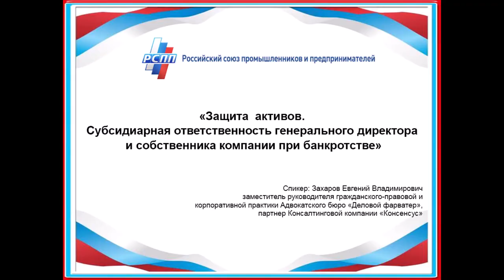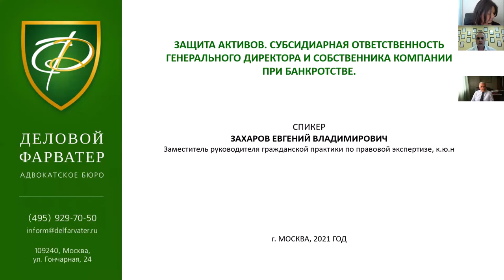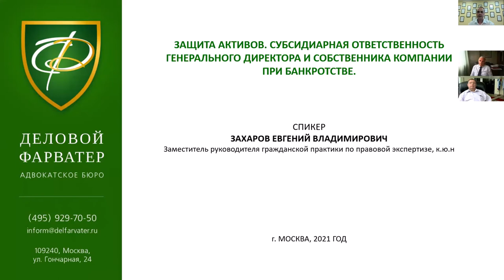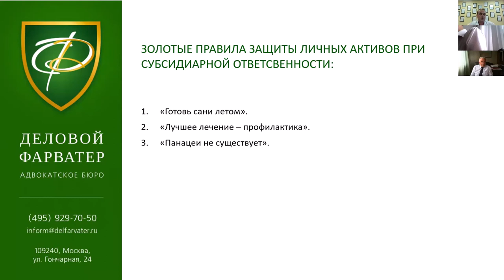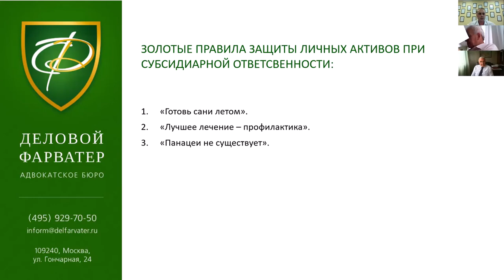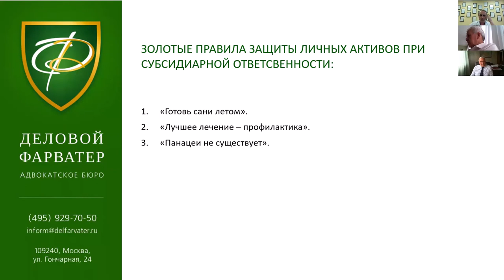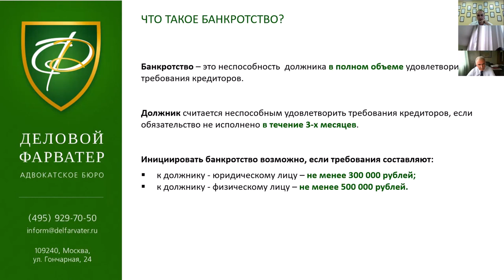Субсидиарная ответственность генерального директора и собственника компании при банкротстве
Третий онлайн-семинар из серии тематических семинаров, организуемых РСПП для региональных объединений работодателей и их членов на тему "Защита активов. Субсидиарная ответственность генерального директора и собственника компании при банкротстве"

Спикер - Захаров Евгений Владимирович, заместитель руководителя гражданско-правовой и корпоративной практики Адвокатское бюро "Деловой фарватер", партнер Консалтинговой компании "Консенсус".

Чтобы получить полный доступ к серии тематических онлайн-семинаров, заполните заявку на нашем сайте

Основные темы, которые были рассмотрены на семинаре:
- Понятие субсидиарной ответственности
- "Золотые правила" защиты личных активов при субсидиарной ответственности
- Процедура банкротства
- Почему субсидиарная ответственность опасна для должника и выгодная для кредитора
- Контролирующее должника лицо
- Основание для привлечения к субсидиарной ответственности
- Привлечение к субсидиарной ответственности за невозможность полного погашения кредитора
- Привлечение к субсидиарной ответственности за неподачу в суд заявления должника о признании компании банкротом
- Привлечение к субсидиарной ответственности или взыскание убытков, в чем разница?
- Рекомендации «как спрятать свое имущество от кредиторов?»